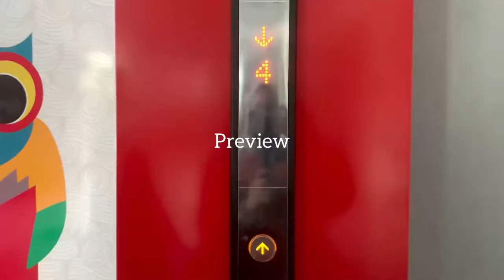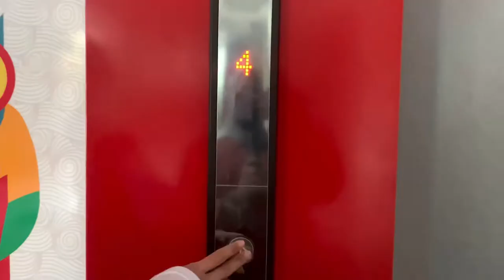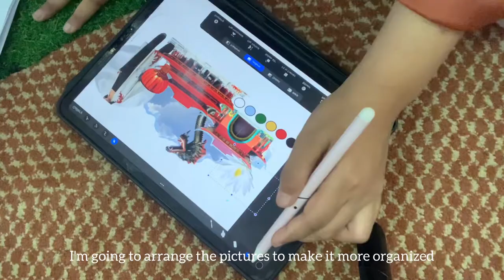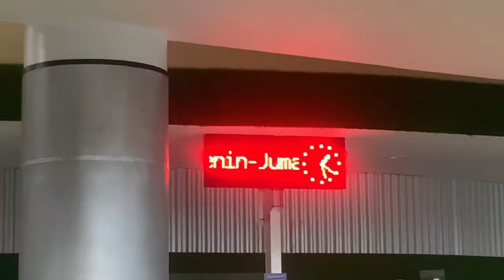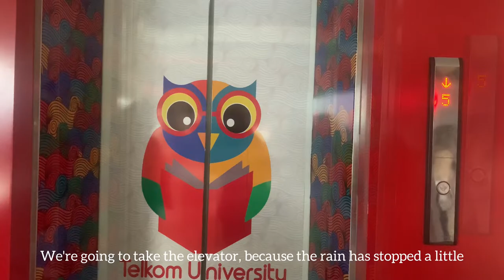Daily vlog #4 🇲🇨 | Open library📚 | Telkom University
This video about my daily vlog in open library with my friends.

SoundCloud Music🎶

Iphone xs
InShot